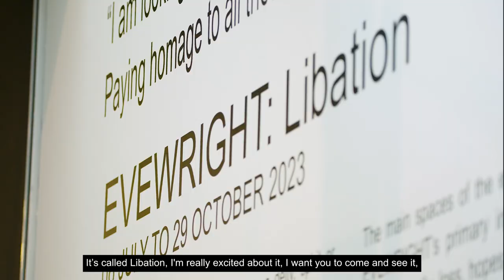EVEWRIGHT: Libation | Firstsite gallery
‘Libation’ marks EVEWRIGHT’s first solo exhibition in a public gallery, showcasing a collection of new and seminal works spanning 20 years.

The exhibition’s title, ‘Libation’, refers to the ceremonial pouring of a liquid to pay homage to ancestors or relatives who have passed away. The ceremony is prominent in traditional Black Caribbean and African cultures not only for funerals but as a celebration of life for unions and weddings.

Striking up conversations about what it means to be Black and British in the UK today, ‘Libation’ features drawing, sculptures, digital films, photography, and recent performance all of which explore themes of migration, identity, race, class and journeys.

Works include ££Kissi Pennies$$, a series of sculptures that challenges the notion of value, currency, slavery and trade that is inspired by modern day migration and the ancient African former currency Kissi Pennies.

Coinciding with the 75th anniversary of ‘Windrush’, the exhibition also includes works which explore the resilience, identity, and determination of the Windrush generation and reflections on this nationally significant event.